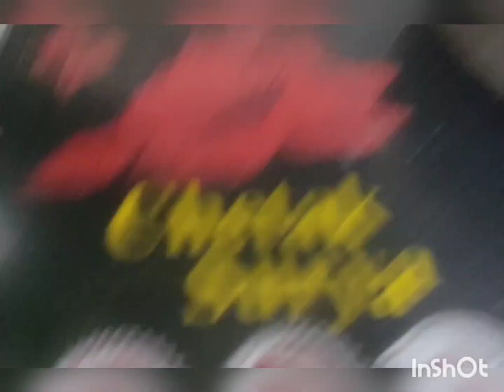chappathikku suvaiyana sidish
Tomato Thokku
Tomato-1/4 kg.
Onion-2
Sombu-1/2spn.
potato-2
garamasala-1/4 spn.
All purpose milagai thool-1 spoon.
Ginger garlic paste -1  spn.
curry leaves
Oil